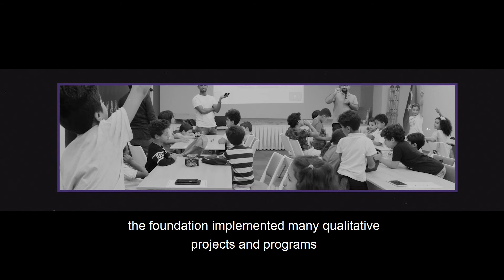What do you know about Tawakkol Karman Foundation?